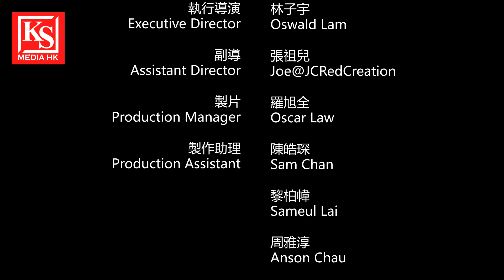亞洲小姐陳琳琳對是次拍攝短片的感受《胎鏡 The Mirror of Karma》 — 獨立短片 ft AKA 趙慧珊 │ 有團火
謝謝亞洲小姐陳琳琳對是次飾演學生拍攝短片的錄音訪問感受！

《胎鏡》是一個關於欺凌的故事，AKA在戲飾演一位學生，是一位欺凌者。欺凌是無處不在的，在學校、網絡世界與工作場所都有可能發生。即使主角不是你，我們都能看到。

我們想知道到底是甚麽讓人作惡？如果你明知道怨恨只能繼續壯大怨恨，你會否繼續讓它在心裡生根？

0:24 先介紹一下, 對於是次拍攝此MV的感受嘛?
2:06 能跟前SPUER GIRL成員趙慧珊Aka合作, 妳感覺如何?

《胎鏡 - The Mirror of Karma》 — 獨立短片 ft. AKA 趙慧珊 │ 有團火